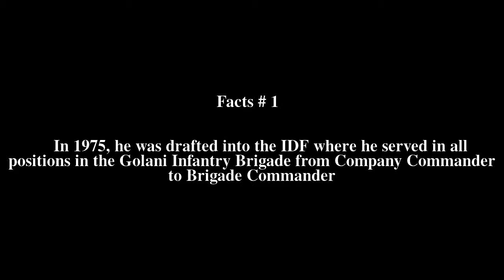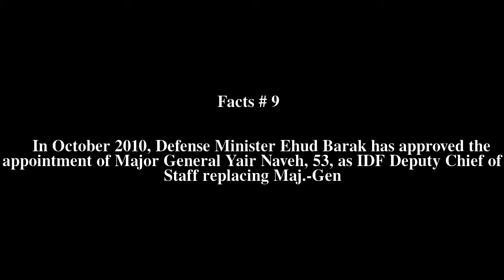Yair Naveh Top # 12 Facts